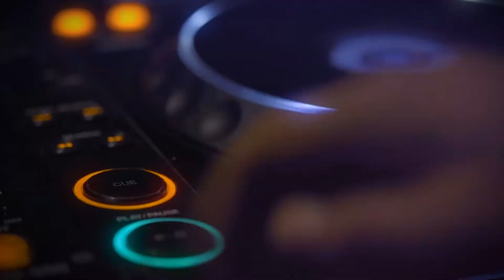Tanzpalast Baden Revival Teaser, 21.05.2022, Halle B, Baden